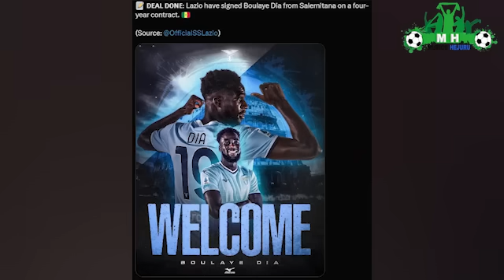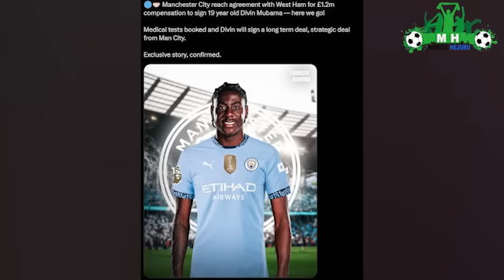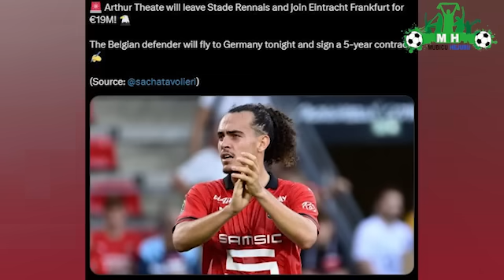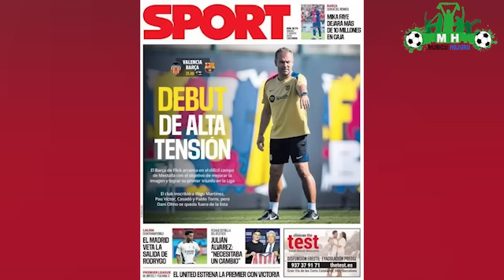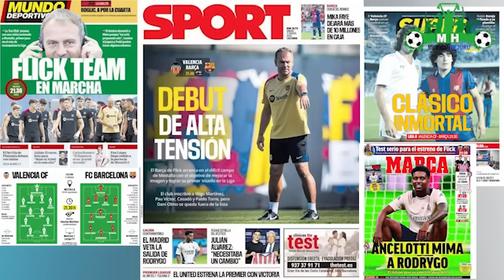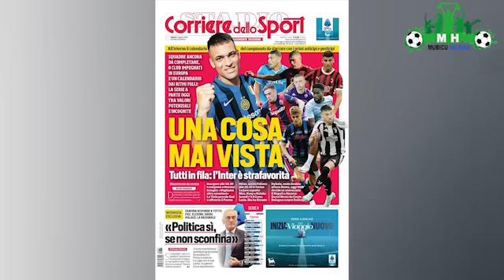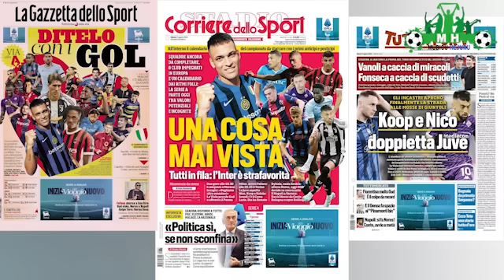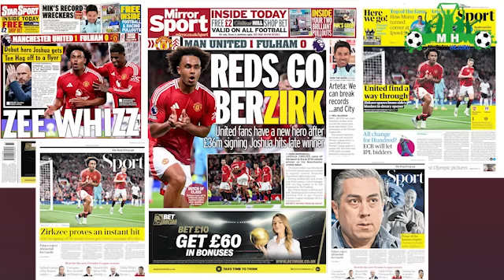Arsenal irabisoje araje/Man UTD barabyinira kurukoma/J.Felix muri Chelsea/Aya Liverpool na Man City